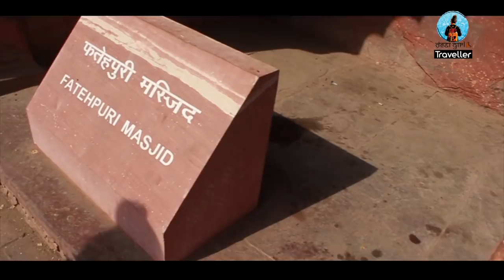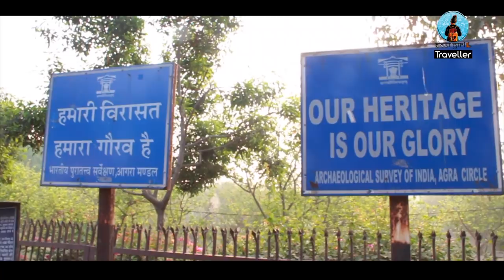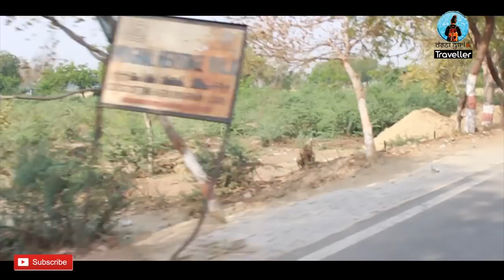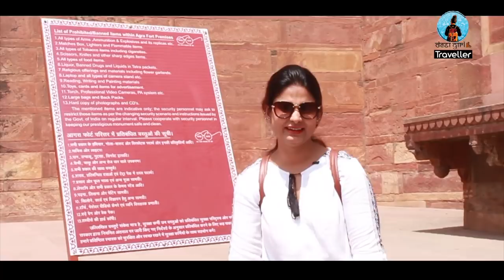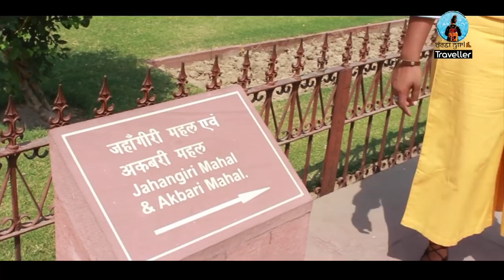Places To Visit In Agra | Where To Go Other Than Taj Mahal | DesiGirl Traveller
In this video, I have explored several monuments of Agra. We all know that Taj Mahal (one of the world’s wonders) is in Agra and many people come to the city to witness this beauty. However, the beauty of Agra city is not just limited to Taj Mahal. There’s a lot to explore in this city. I have visited a few of the beautiful monuments and forts in Agra including Taj Mahal, Agra Fort, Fatehpuri Masjid, Mehtab Bagh etc. Everyone knows about Taj Mahal. It doesn’t need an introduction. We know that this monument is one amongst the World’s Wonders, one amongst the UNESCO World Heritage Sites, a legend of eternal love of an Emperor for his favourite Queen. Well, Taj Mahal has distinctions much beyond just these. Therefore, it surely deserves your visit once and more.
Agra Fort is another monument which you must visit when you are in Agra. This fort was built in the year 1573 by the king Akbar - one of the greatest Mughal Emperors. It is said that in-total 4000 workers worked for 8 years to complete the construction of this fort. This fort was built with an idea to make it the main residence of the Mughals. The architecture of Agra Fort which is also known as Red Fort of Agra is simply brilliant. This fort houses many impressive structures inside it including Khas Mahal, Jahangir Mahal, Diwan-e-Aaam, Diwan-e-Khaas, Moti Masjid, Machchhi Bhawan and a lot more. This fort is just 2.5 kilometers away from the Taj Mahal and is also a UNESCO World Heritage Site.
Other than Taj Mahal and Agra Fort, Fatehpuri Masjid and Mehtab Bagh are the few places where tourist can visit in Agra. So, guys, that was all from my trip to Agra. I hope you enjoy this video. Keep spreading love and share your travel stories with me. Loads of Love.

Camera Work: ShutterupYuvi (Follow on Facebook & Instagram @ShutterUpYuvi)

Edited By: JSaib Productions

Equipment: Camera – Canon 60D, Canon 700D, Canon G7X

People also searched for - Famous places to visit in agra, tourist spot near agra, nearby places to visit in agra, 10 places to visit in agra, famous visiting place in agra, places to see in agra and nearby, where to go in agra, places to visit in agra in two days, top places in agra, agra main attractions, places of tourist interest in and around agra, explore agra, places to visit in agra city, places of sightseeing in agra